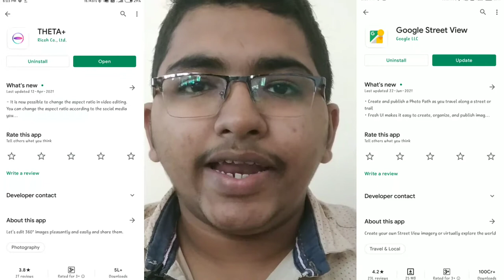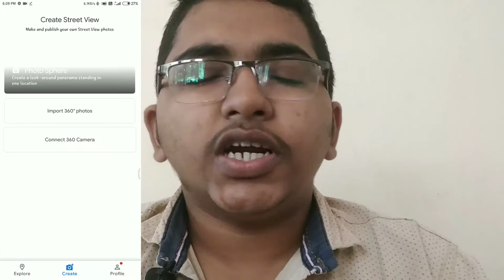How to shoot a 360° Video in mobile in malayalam || Aby Abraham TECH vlogs gaming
How to shoot a 360° Video in mobile
app link👇👇🏻👇👇🏻👇🏿

 Google street view:
Theta+ :

വീഡിയോ കണ്ടിട്ടു ഇഷ്ടപെടുന്നു എങ്കിൽ ചാനൽ സബ്സ്ക്രൈബ് ചെയ്തു തുടർന്നും കാണണമേ എന്ന് അഭ്യർത്ഥിക്കുന്നു
ദ്ദയവയി നിങ്ങൾ തിരിക്കിനിടയിൽ ആണെങ്കിൽ ഒരു സുഹൃത്തിനെങ്കിലും ഷെയർ ചെയ്യണെമെ ...🙏🙏🙏

F⭕ll⭕w Ⓜe in :Twitter            :
F⭕ll⭕w Ⓜe in. Faceb⭕⭕k  :
Topics Covered in this video :

How to make 360 degree video using smartphone
How to Take and edit 360° photo using Android phone
Take 360° Video in Any smart phone
How to Take 360 Video in mobile